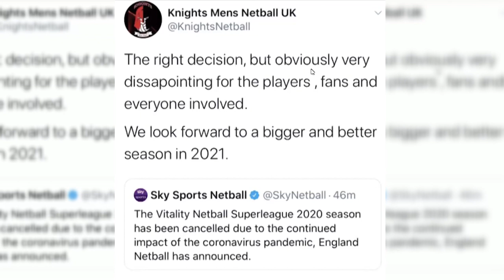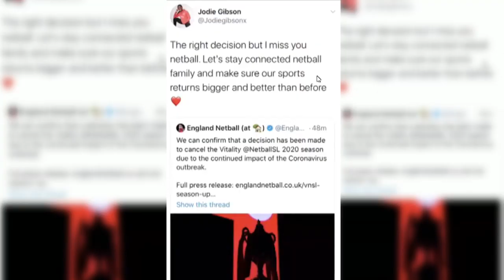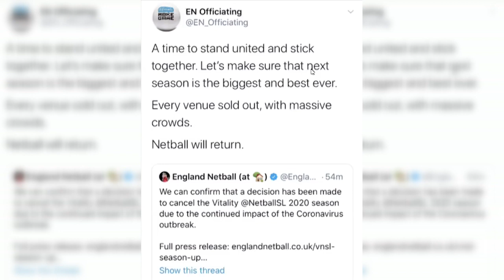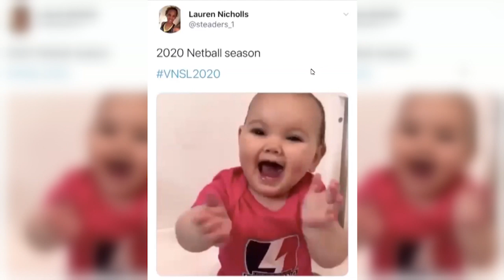Vitality Superleague CANCELLED! With England Netball CEO Fran Connolly | Off The Court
PLUS reaction from many of netballs top Head Coaches - including Wales' Sara Hale and Northern Ireland & Leeds Rhinos Dan Ryan!